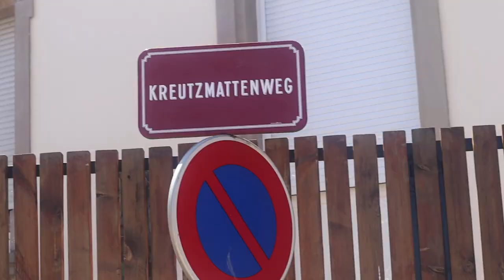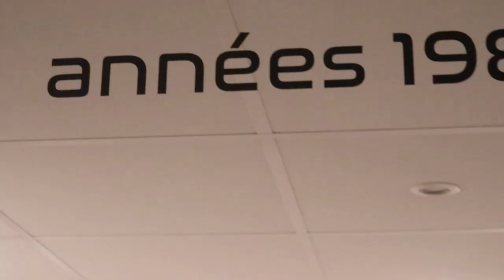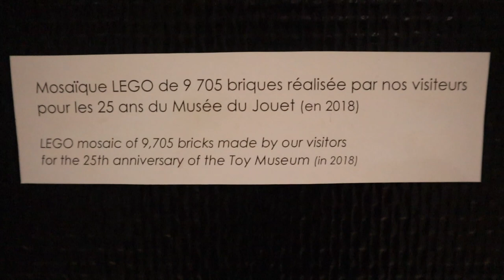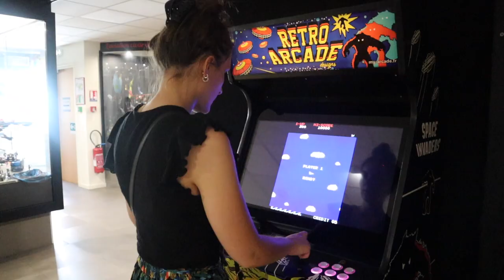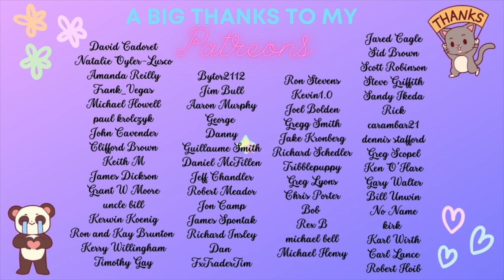Little Venice, Toy Museum, Medieval Towns 🌷 Colmar, Alsace | France Vlog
Following our day in Strasbourg we spend a day in the beautiful town of Colmar. We visited Little Venice, out of a movie, and walk around the wonderful cobblestone streets lined with half-timbered medieval and early Renaissance buildings. We stopped at the Toy Museum, a very nice surprise! Did you recognise some of them?
Later, we headed to Riquewihr & Ribeauvillé, two charming medieval towns.

Visiting Colmar, Alsace | Better than Strasbourg? Little Venice, Toy Museum, Medieval Towns 🌷
0:00 Preview
0:05 Let's visit Colmar!
4:42 Medieval village, Riquewihr
7:51 Medieval village, Ribeauvillé
8:43 Toy Museum
15:57 Thanks for watching!